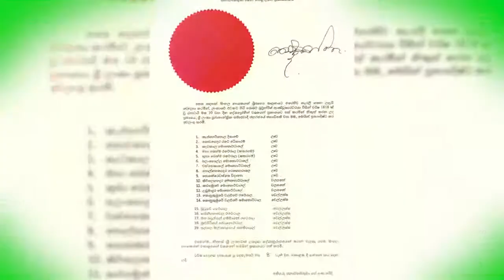Buddhika Pathirana #1 Matara District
General Election 2020, The Samagi Jana Balawegaya (SJB) TV advertisement
Sri Lanka General Election 2020 — TV Commercial
Video Title: දේශද්‍රෝහීන් ලෙස හංවඩු ගසා සිටි ජාතික වීරයින් රටට සිහිපත් කළේ ඔහුය
Party : Samagi Jana Balawegaya (SJB)
Member: Buddhika Pathirana
Leader's seat: Matara District
Number : 1
Tag :  මාතර දිස්ත්‍රික් නායක.. බුද්ධික පතිරණ

2020 Sri Lankan parliamentary election
Parliamentary elections in Sri Lanka are scheduled to be held on 5 August 2020.
In November 2018, the date was briefly moved forward by more than a year to 5 January 2019 due to President Maithripala Sirisena dissolving parliament during a constitutional crisis and calling for a snap election.[3] The Supreme Court later suspended the dissolution and ordered a halt to the snap election, effectively moving the election's date back to 2020.
On 19 March, Election Commissioner Mahinda Deshapriya revealed that the election will be postponed indefinitely due to the COVID-19 pandemic. Sri Lankan government initially insisted that scheduled forthcoming the election would proceed as planned on 25 April despite the COVID-19 pandemic in Sri Lanka, and the authorities banned election rallies and meetings. During the video conference with SAARC leaders, Sri Lankan President Gotabaya Rajapaksa initially confirmed that the parliamentary elections would be held as scheduled. Even the presidents comments holding the elections as scheduled, the elections commission in Sri lanka put off the date to 20 June 2020, using its powers, making a crisis between the presidents office and the constitutions, and the matter going to the courts.
On 10 June 2020, Election Commissioner Mahinda Deshapriya confirmed that the postponed parliamentary elections will be held on 5 August 2020 with strict health measures and guidelines.